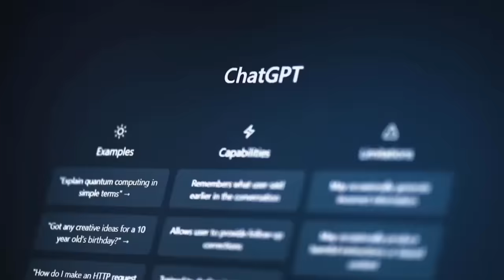USC vs Purdue | Women Volleyball Nov 23,2024